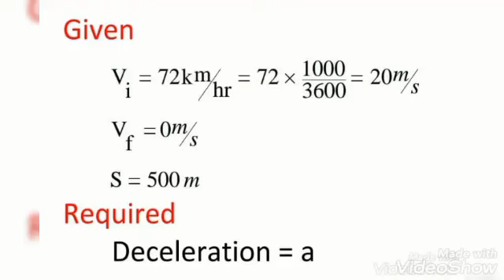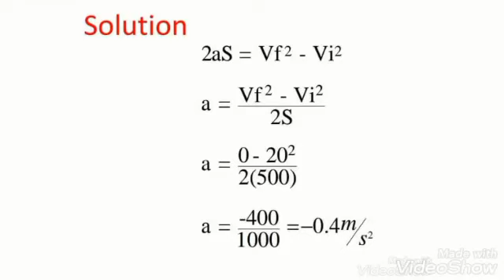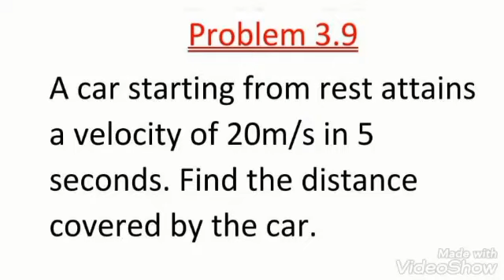Class X Physics Lecture 30